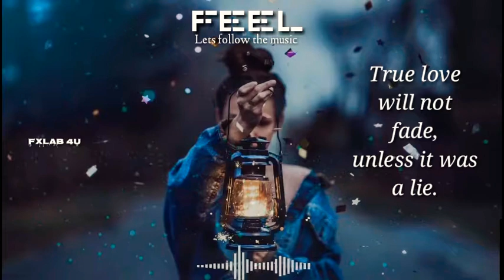Whatsapp status video/feel bgm